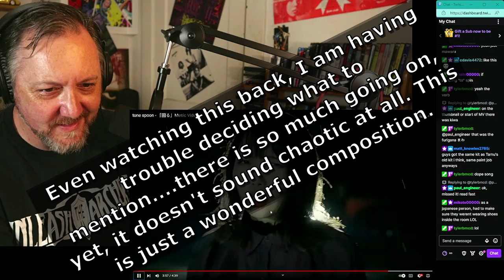TONE SPOON - SPIN 回る- Ryan Mear Reacts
Tone Spoon is a name that has been mentioned before and I am finally hearing them! I wish I would have checked them out sooner!!
@tonespoon9062 is an awesome band that I need to hear more of!